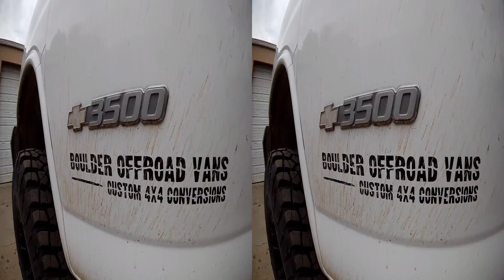*Homemade 5 axis 3D Camera* first shots. just testing some hardware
first test run of my stabilizer. many things to work on still not bad for a  shakedown , needs tuning